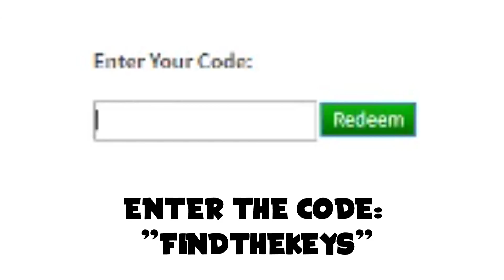FREE IOI HAT IN ROBLOX! (ROBLOX Promo Codes #3)